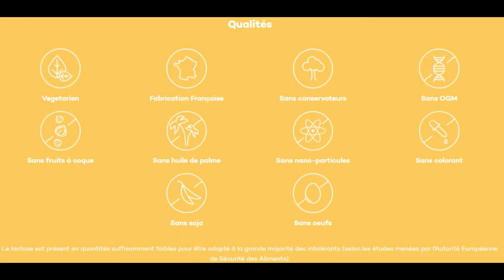1er jour (soir) ⏲️ SO SHAPE CHALLENGE ⏲️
1er jour (soir) ⏲️ SO SHAPE CHALLENGE ⏲️

DÉROULE  POUR PLUS D'INFO ⬇️
- Pour moi, 1 er jour de challenge @soshapeparis
-  PASTA MAC WHITE CHEDDAR pour ce soir.
⏲️Vous pourrez suivre la préparation de ces berlingots made in France en stories et en vidéos

➡️ Utilisez mon code : NEWPRODUCT10 qui offre 10€ à partir de 60€ d'achats sur tout le site